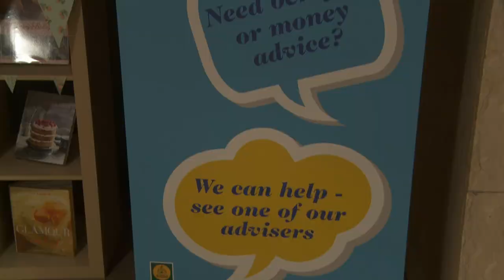Citizen's Advice Bureau at Glasgow Libraries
Shortlisted for the 2018 Libraries Change Lives Award